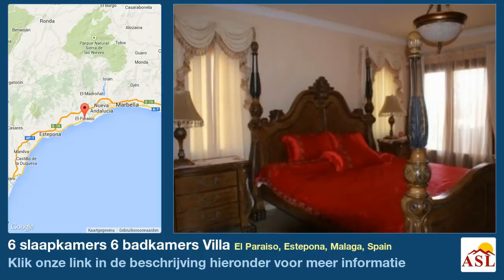6 slaapkamers 6 badkamers Villa te Koop in El Paraiso, Estepona, Malaga, Spain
Meer informatie op Villa te Koop in El Paraiso, Estepona, Malaga, Spain met 6 slaapkamer, 6 badkamers